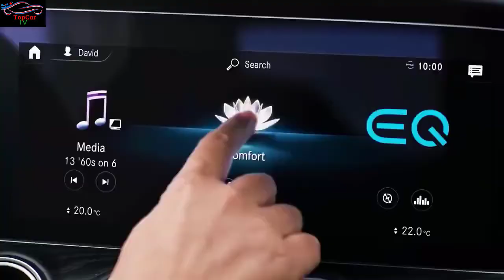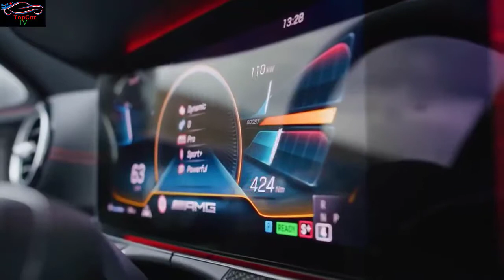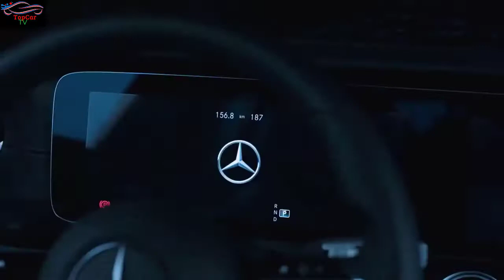The New AMG E Class Sedan 2021 Interior Exterior and Drive